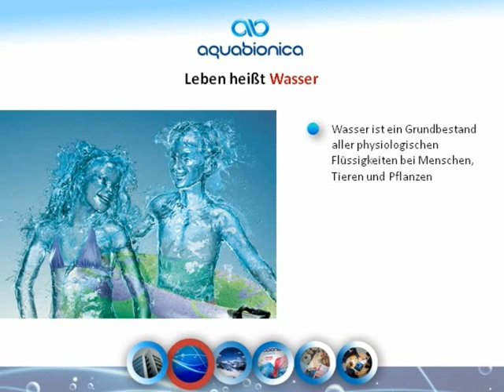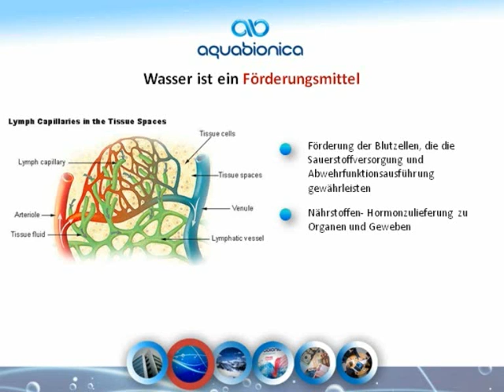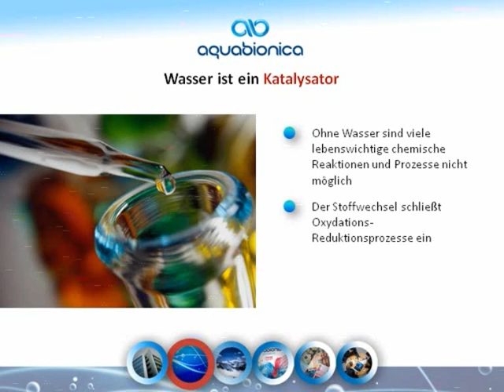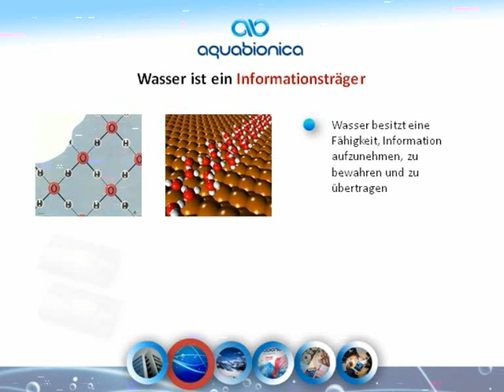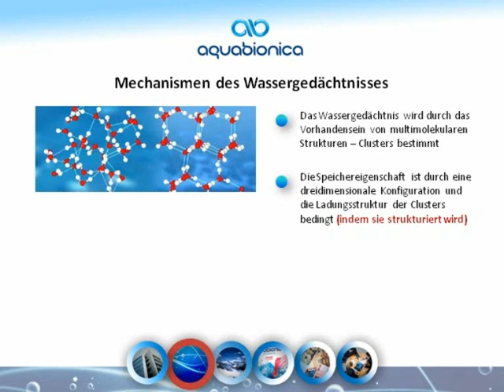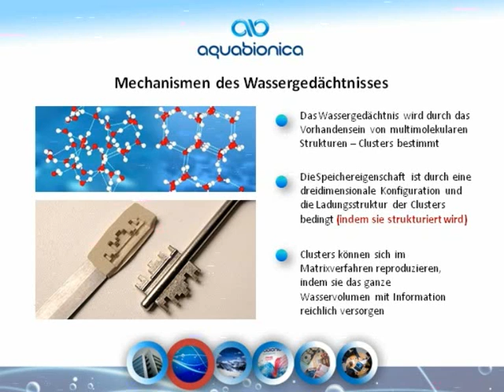Die Innovation Entwicklung von Aquabionica life-BIONIC WASSER!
Aquabionica life in Zusammenarbeit mit der Natur hat für Sie die Möglichkeit geschaffen, die Lebenskraft aus der Schatzkammer des Lebens - Wasser
zu absorbieren!